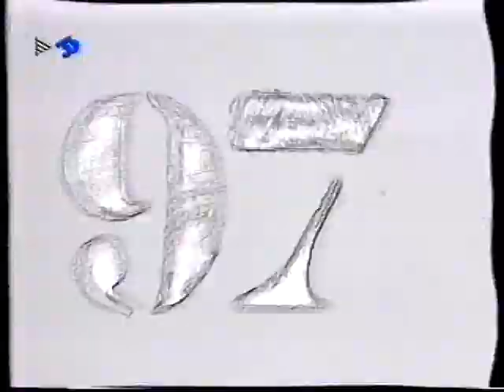Belle & Sebastian - Like Dylan in the Movies (BAM, 1997)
Miriam Boatella presenta a Belle & Sebastian dentro del repaso musical del año 1997 en el programa Sputnik (Canal 33).El programa emite seguidamente la canción "Like Dylan in the Movies" interpretada en el festival BAM de Barcelona el 20 de septiembre de 1997.